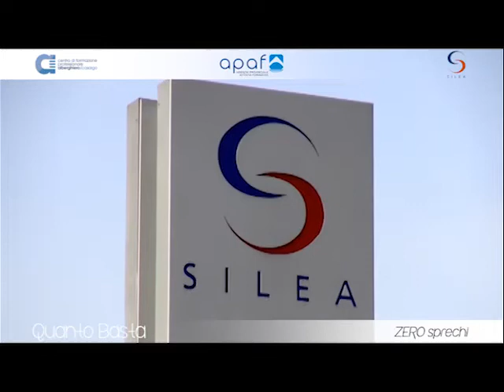QUANTO BASTA 2018 pt2